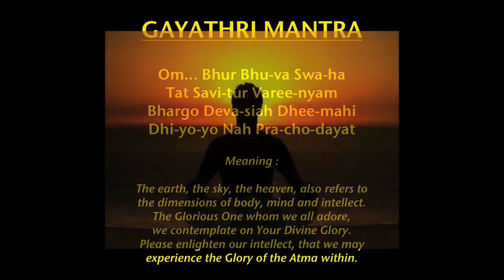Virtual Satsangh 108